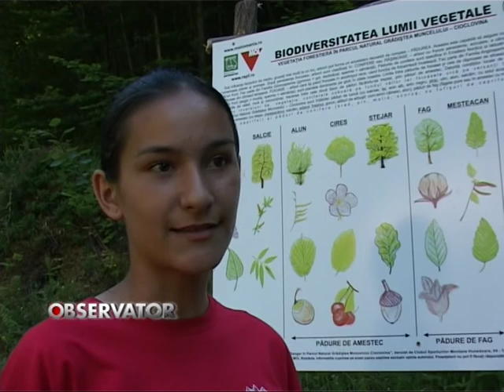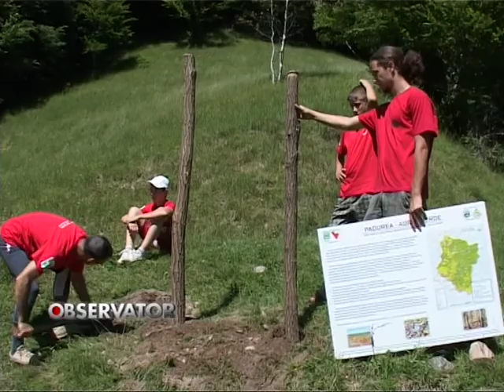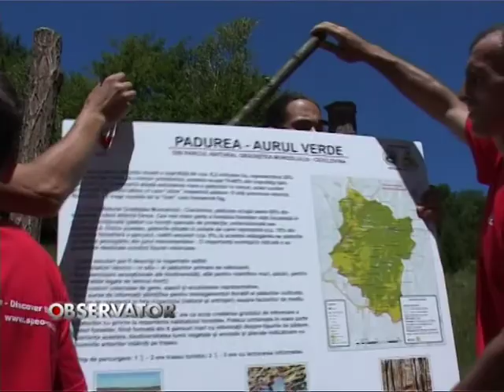stire traseu tematic.mpg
Proiect - Clubul Sporturilor Mondane din Hunedoara